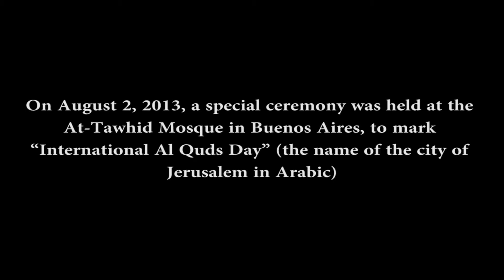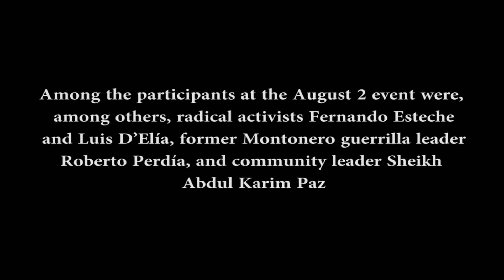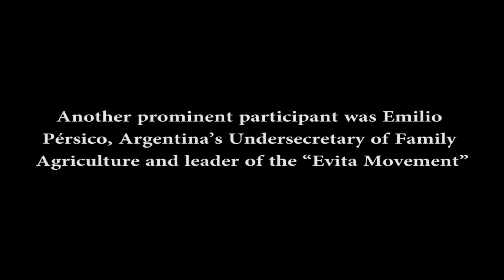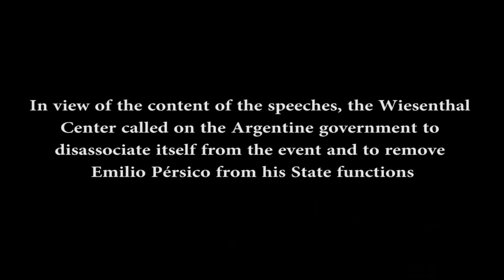"Al Quds Day" in Buenos Aires